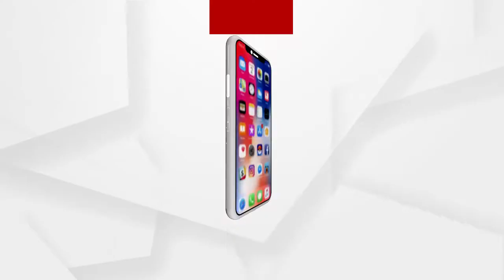କ୍ୟାନସର ପୀଡିତଙ୍କ ଚିକିତ୍ସା ପାଇଁ ଜିଲ୍ଲାପାଳଙ୍କୁ ଦାବିପତ୍ର ....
କ୍ୟାନସର ପୀଡିତଙ୍କ ଚିକିତ୍ସା ପାଇଁ ଜିଲ୍ଲାପାଳଙ୍କୁ ଭେଟି ଦାବିପତ୍ର ପ୍ରଦାନ କରିବାକୁ ଦାବି କଲା ବରଗଡ ଫାଇଟର୍ସ ଗ୍ରୁପ । କ୍ୟାନ୍ସର ସର୍ଭାଇବର ତଥା ଫାଇଟର୍ସ ଗ୍ରୁପର ୩ ଜଣିଆ ପ୍ରତିନିଧି ଦଳ ବରଗଡ ଜିଲ୍ଳାପାଳଙ୍କୁ ସାକ୍ଷାତ କରି ଏନେଇ ଆଲୋଚନା  କରିଛନ୍ତି...